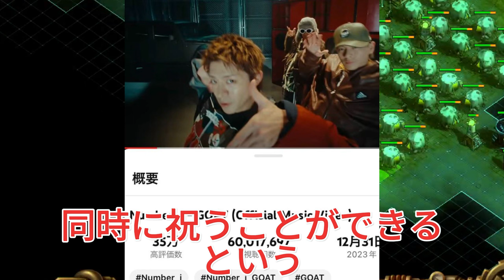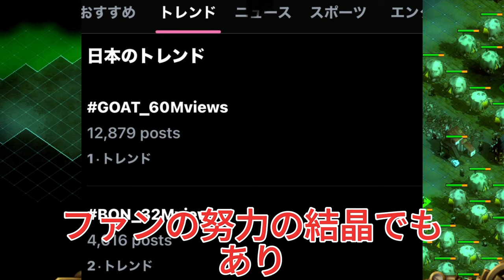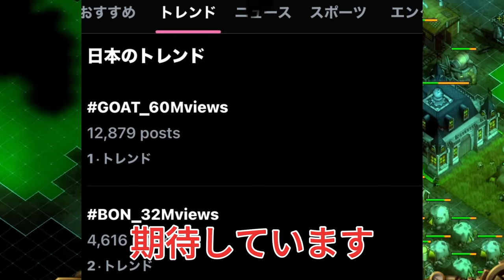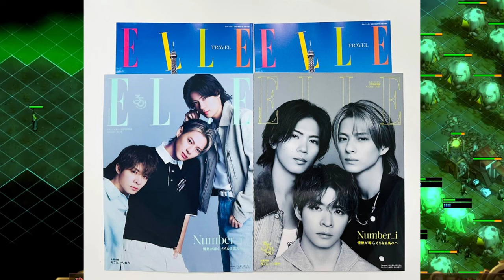Number_iの「GOAT」ミュージックビデオが6000万再生を突破！ファンの喜びと共にFNS出演を祝う！3200万再生突破！Number_iの「BON」が新たな記録を樹立、ファンと共に祝うダブルの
【平野紫耀】Number_iの「GOAT」ミュージックビデオが6000万再生を突破！ファンの喜びと共にFNS出演を祝う！3200万再生突破！Number_iの「BON」が新たな記録を樹立、ファンと共に祝うダブルの喜び！